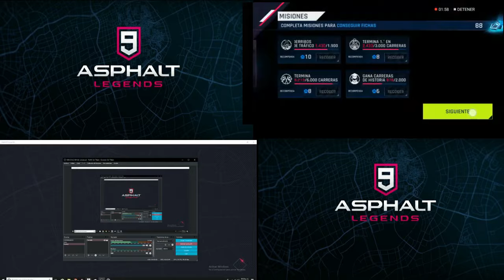Especial con suscriptor #3